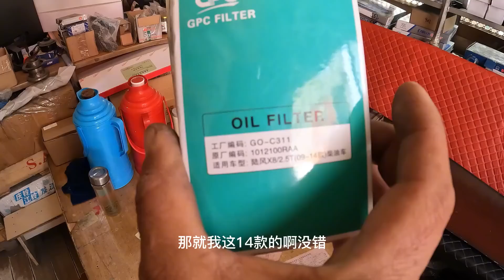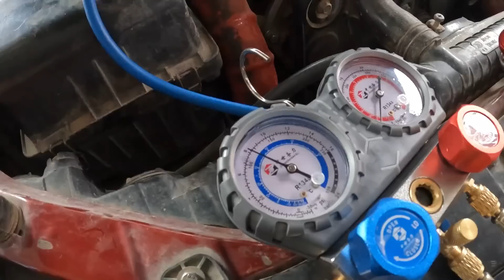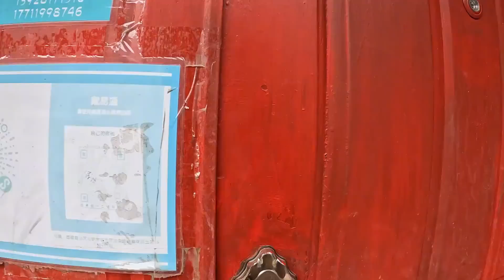老狼的爱车保养完了，一天之内还遇见两个粉丝，又来给粉丝修车了【流浪的独孤老狼】